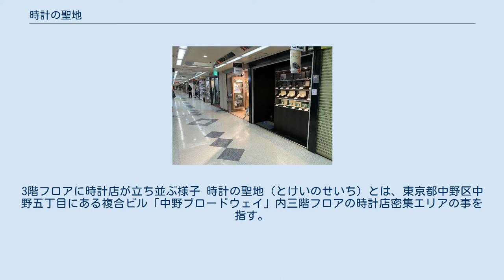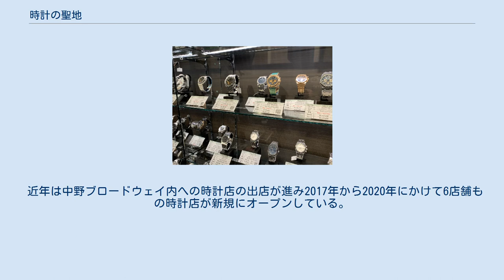時計の聖地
3階フロアに時計店が立ち並ぶ様子 時計の聖地（とけいのせいち）とは、東京都中野区中野五丁目にある複合ビル「中野ブロードウェイ」内三階フロアの時計店密集エリアの事を指す。
 1987年より最初の時計販売店がオープンしてから2020年現在では大小13店舗が立ち並ぶ世界的に見ても類のない密集率であり一部のマニアの間では2000年代初期より時計の聖地と呼ばれていたが2019年には中野区の公式観光案内サイトにおいても時計の聖地というフレーズが使われるようになり2020年にはテレビ番組などの大手メディアでも時計の聖地として紹介されるようになり時計の聖地というフレーズが日本国内においては中野ブロードウェイ3階の時計販売店密集エリアの事を指す呼び方として定着した。
 近年は中野ブロードウェイ内への時計店の出店が進み2017年から2020年にかけて6店舗もの時計店が新規にオープンしている。
 元々サブカルチャーの聖地として知名度が高かったこと、狭く回りやすい一つのフロアに13店舗も時計販売店が立ち並び豊富な在庫量があること、政策による観光誘致と免税販売促進の効果もあり週末ともなると外国人観光客がフロア内に溢れている。
 そして外国人観光客に対応する為各店舗では外国人スタッフも雇用しており各店内には中国語や英語など様々な言語が飛び交っており日本とは思えない独特の空間となっている。
 ショーケースの高額時計 時計店のショーケース